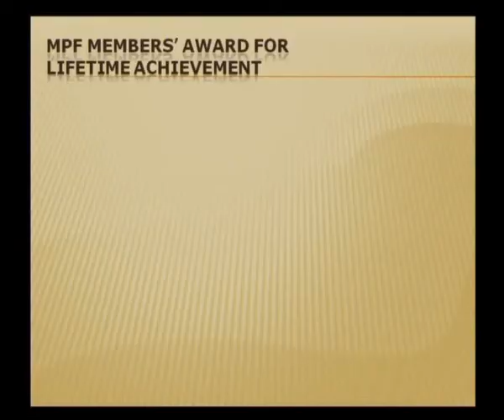MPF members salute Tony Angel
Professional firm leaders explain why Tony Angel of Linklaters is a worthy winner of the MPF 2007 Members' Award for Lifetime Achievement. We also see Tony's acceptance speech at the Awards Ceremony held in London on 10 October 2007